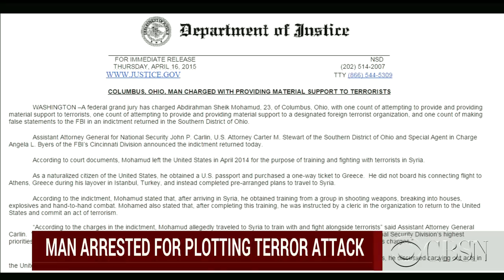Ohio man arrested for allegedly plotting terror attack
Abdirahman Sheik Mohamud, 23, has been charged with providing material support to terrorists. The arrest is unusual because Mohamud went to Syria and then returned to the U.S. to allegedly conduct attacks, according to the Department of Justice.